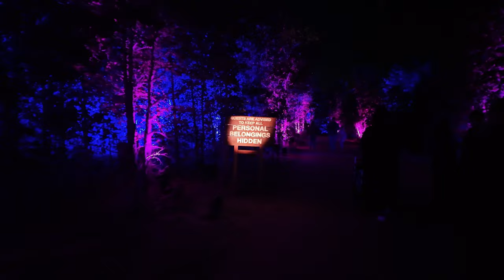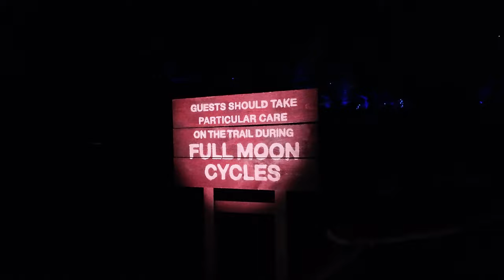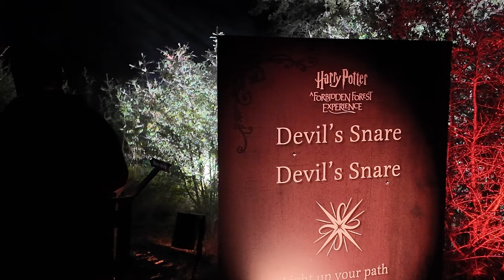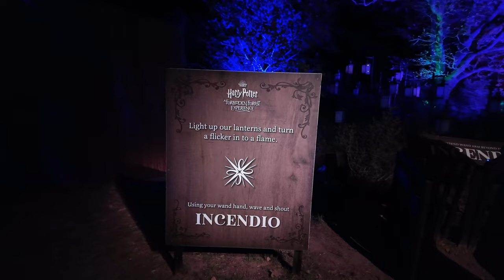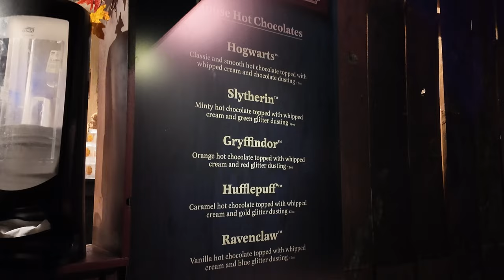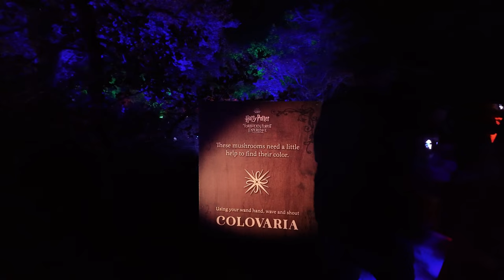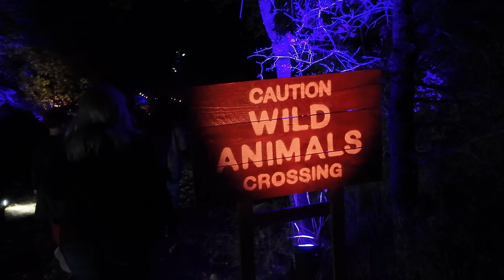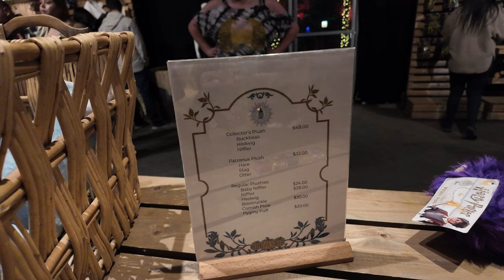Forbidden Forest Experience in Austin TX 2024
Come with us as we visit the Forbidden Forest in Austin TX! We love everything Harry Potter so we're so excited that this is just a short drive away for us!